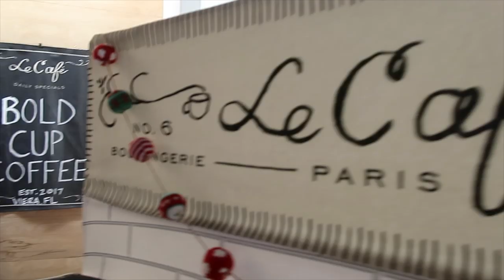SANTA COMES TO FLORIDA!!!